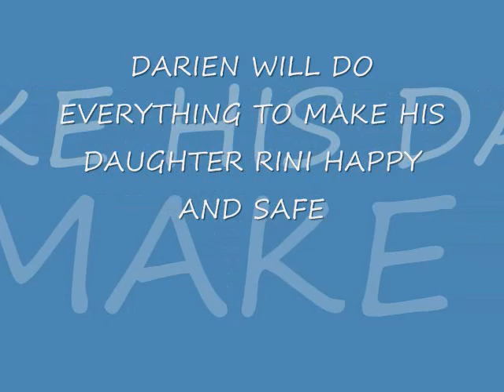Darien's Little Rini